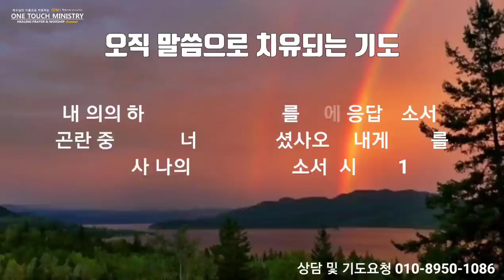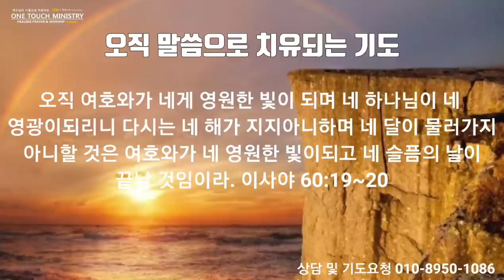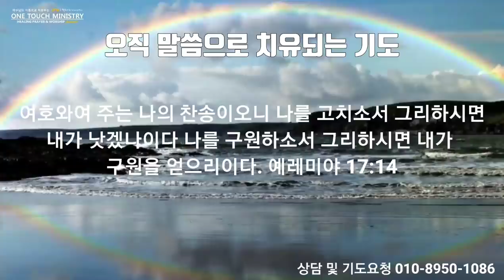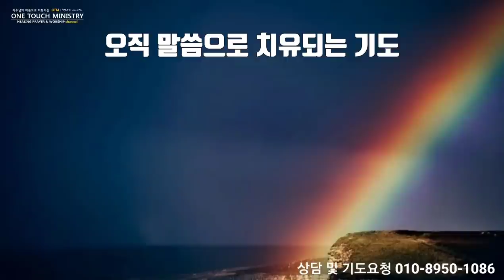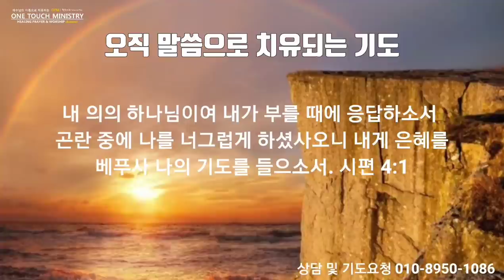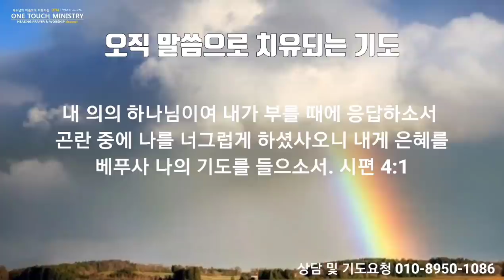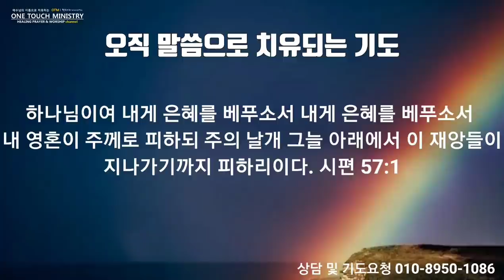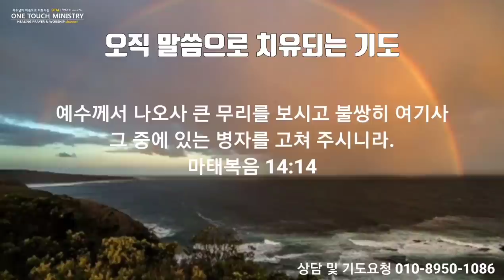들으면 모든 질병이 말씀으로 치유되는 기도 / 원터치 기도 서효원목사